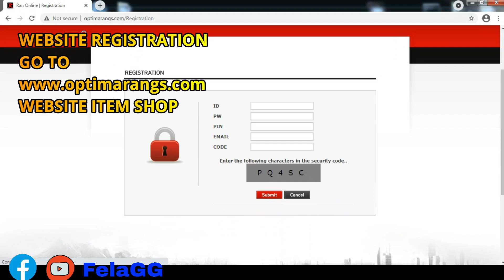OPTIMA RAN ONLINE EP9 | Fela D' Explorer | NEW UPDATE | SERVER REVIEW | FREEBIES | DL LINK BELOW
(please don't skip ads.it will help my channel grow.thanks you)
IF YOU WANT TO DONATE TO IMPROVE OUR VIDEO QUALITY & GAMING...
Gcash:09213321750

         (DOWNLOAD LINK)